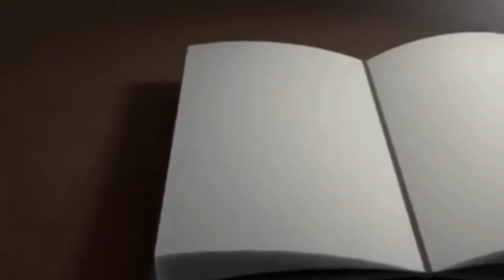El Señor es compasivo y misericordioso